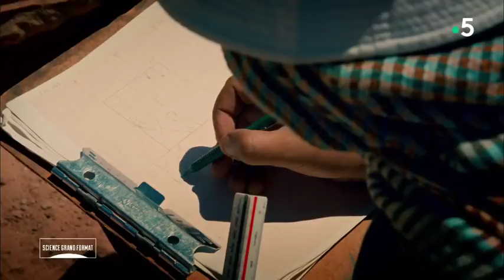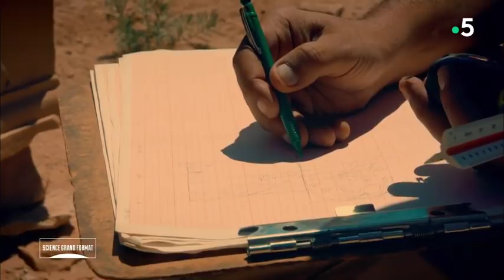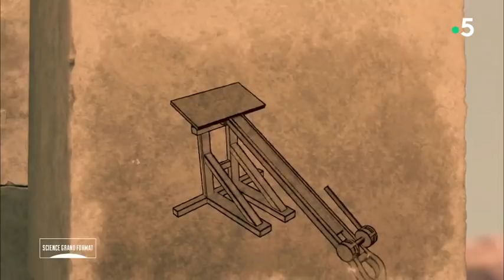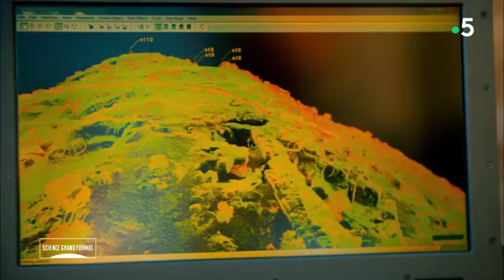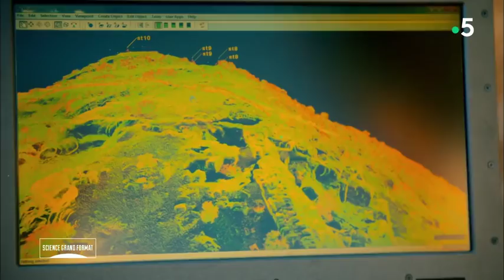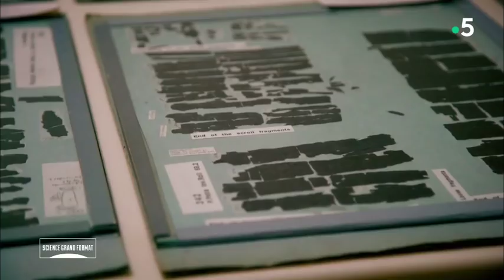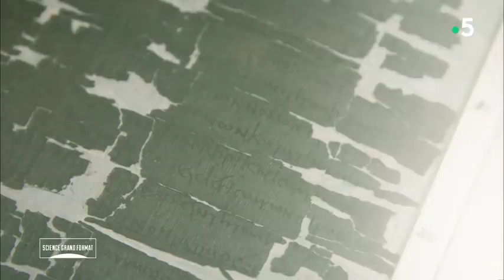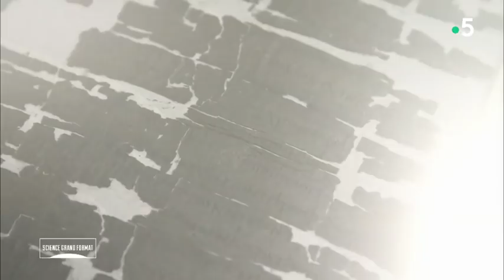PETRA, LA CITE DES SABLES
SCIENCE GRAND FORMAT
Célèbre pour sa beauté, Pétra est une cité antique cachée au cœur du désert de Jordanie, en partie directement taillée dans la roche. Malgré son apparition dans «Indiana Jones», peu de choses sont connues sur cette ville et son peuple, leurs croyances, leurs coutumes ou encore leur artisanat. Son essor a fini par attirer l'oeil de Rome, qui envoie alors ses troupes marcher sur la cité. Mais après la conquête, pourquoi la cité a-t-elle finalement été abandonnée aux vents du désert ? Ce lieu encore très mystérieux est loin d'avoir livré tous ses secrets.

Réalisateur : James Franklin